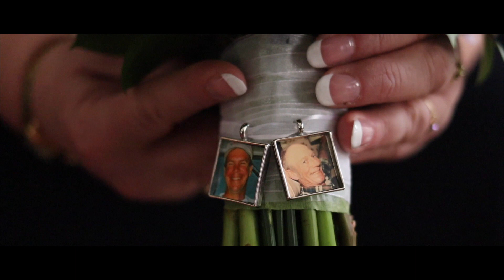Jill & Jonathan - Sneak Peek Wedding Video Extended